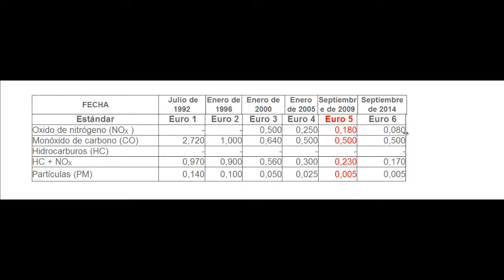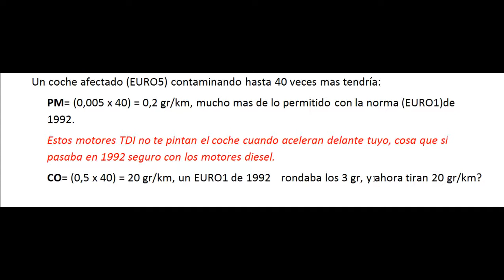La trama Volkswagen ¿te la crees?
Comentario sobre la noticia de que vw ha hecho trampas con sus motores TDI desde el año 2009 hasta 2015.